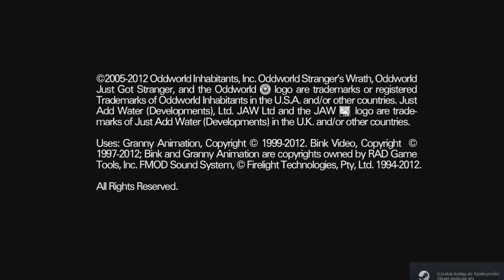Stranger #6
miłego oglądania

odcinki od teraz codziennie o 20:00